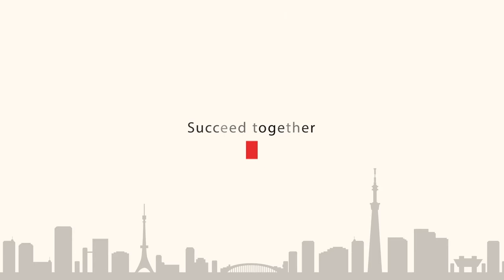Succeed together in Kyoto and beyond. (Short version)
JETRO has now launched a series “Succeed together in Japan and beyond” videos which introduce the local business environments in Japan.
This video introduces Kyoto and features interviews with local governments, public organizations, universities, and corporations.

※Some of the footages were taken before Covid-19.

The Japan External Trade Organization (JETRO) is a government-related organization promoting mutual trade and investment between Japan and the rest of the world. As one of our activities, we provide business support services to foreign companies expanding to Japan.

ジェトロはこの度、日本の各地域のビジネス環境やその魅力を外国企業に分かりやすく紹介する「Succeed together in Japan and beyond」の動画シリーズを公開しました。
本動画では、京都に焦点を当て、自治体や公共団体・研究機関、現地で活躍する外資系企業、外国企業との連携に積極的な地場企業の取り組みを、魅力的なインタビューを通じて紹介しています。

　※本動画の一部は新型コロナウイルス前に撮影したものも含まれております。

日本貿易振興機構（ジェトロ）は貿易・投資促進と開発途上国研究を通じ、日本の経済・社会の更なる発展に貢献することを目指す独立行政法人です。対日投資の総合的支援機関として、外国企業に対する誘致活動を行い、日本における拠点設立や事業拡大を支援しています。